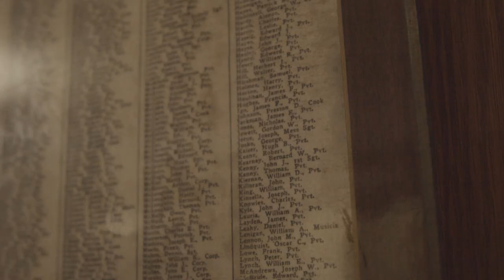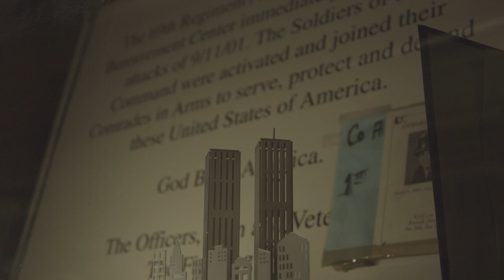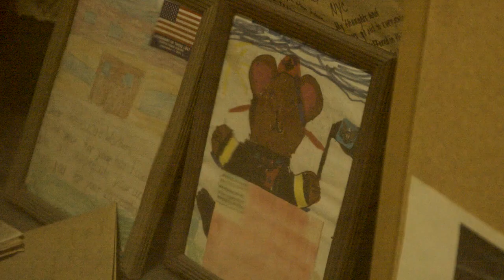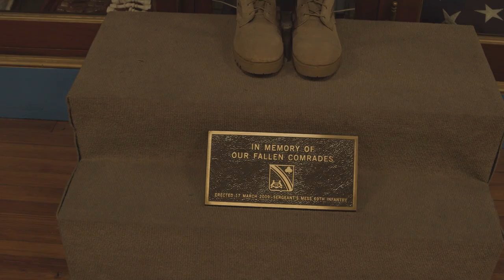69TH REGIMENT ARMORY - HERITAGE AND HISTORY